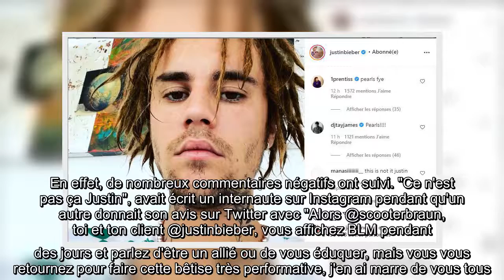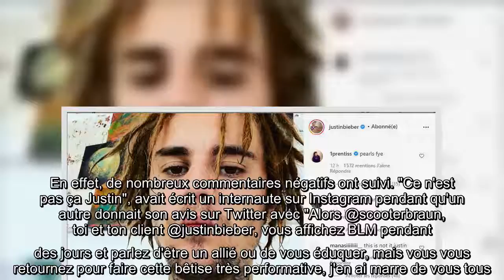Ce week-end, Justin Bieber est à nouveau sous le joug d'accusations d'appropriation culturelle. Des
Ce week-end, Justin Bieber est à nouveau sous le joug d'accusations d'appropriation culturelle. Des accusations qui surviennent après qu'il ait affiché ses dreadlocks qu'il avait déjà porté en 2016.